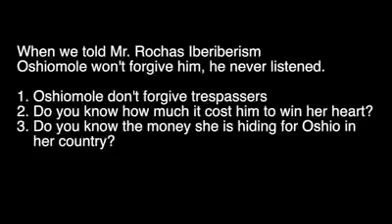GOVERNOR ROCHAS ANAYO OKOROCHA VS APC NATIONAL CHAIRMAN ADAMS ALIYU OSHIOMHOLE